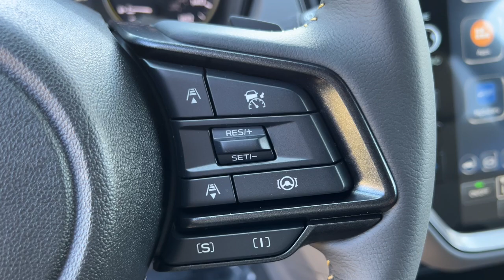2024 Subaru Crosstrek Sport NV Northern Nevada, Reno, Lake Tahoe, Carson City, Roseville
New 2024 Subaru Crosstrek Sport available at Lithia Subaru of Reno located in 2270 Kietzke Lane, Reno, NV, 89502. Servicing the Northern Nevada, Reno, Lake Tahoe, Carson City, Roseville area.

You will be amazed by this   2024  Subaru Crosstrek. Come along for a tour of this safe and connected Subaru Crosstrek. This all-wheel-drive compact crossover gives you the advantages of an SUV but drives like a comfortable sedan. This affordable, well-built Crosstrek won't last long. Why not take it out for a spin? Our team will give you an outstanding test drive experience. Stop in today!